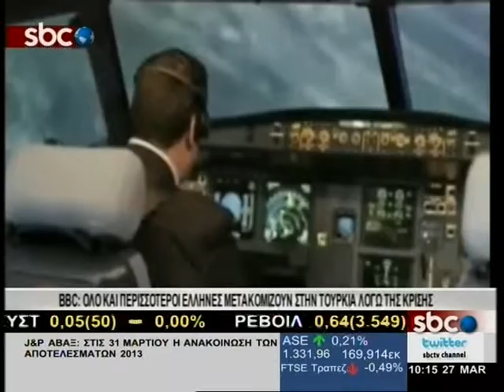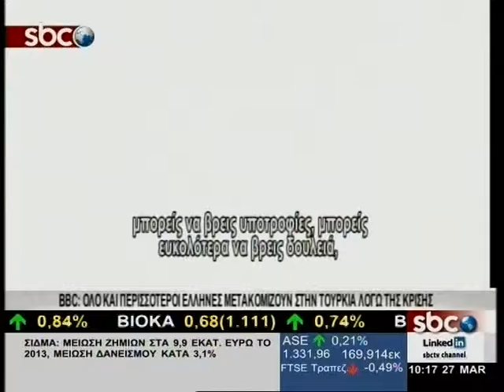SBCTV BBC: ΟΛΟ ΚΑΙ ΠΕΡΙΣΣΟΤΕΡΟΙ ΕΛΛΗΝΕΣ ΜΕΤΑΚΟΜΙΖΟΥΝ ΣΤΗΝ ΤΟΥΡΚΙΑ ΛΟΓΩ ΚΡΙΣΗΣ